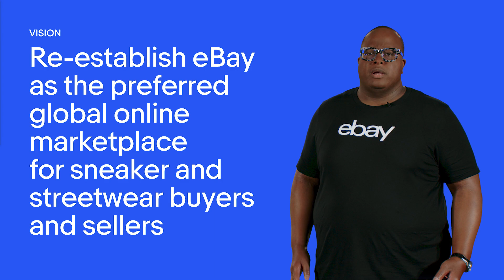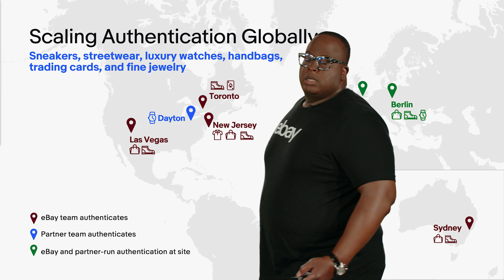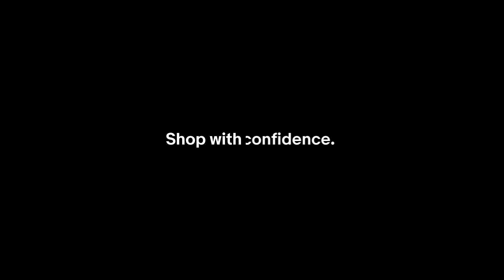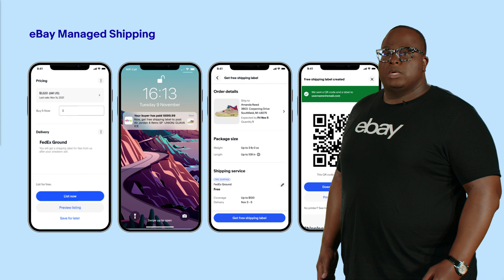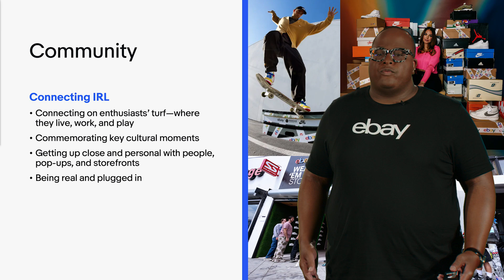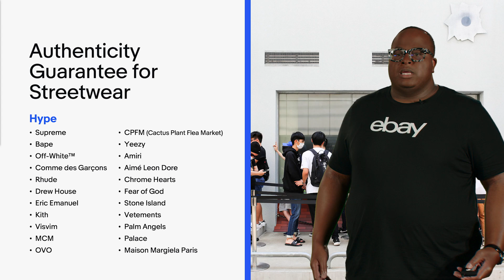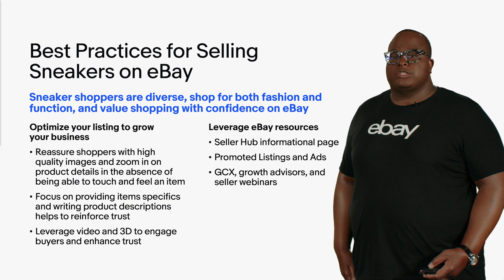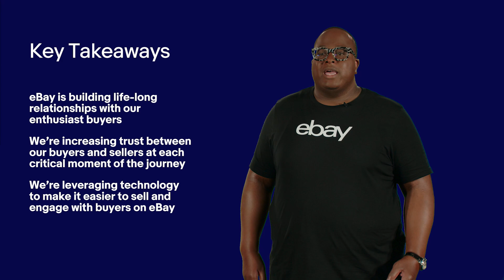Sneakers & Streetwear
Discover what the red-hot sneakers market will bring next. You'll also learn about eBay's growth plans, including insights on sales, products, and strategy. You'll also hear how eBay Sellers and influencers Glen Zubia and Ken Gaitano make the most of selling sneakers and streetwear on eBay.

Featuring:
Garry Thaniel, GM, Sneakers, eBay
Glen Zubia, eBay seller
Ken Gaitano, eBay seller